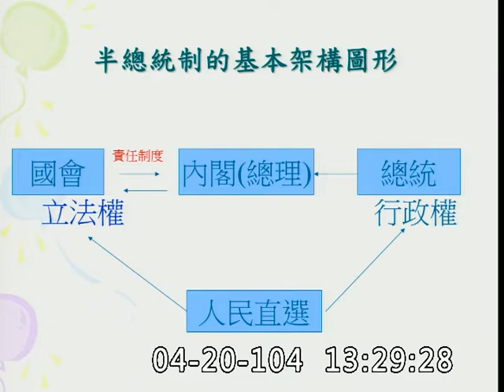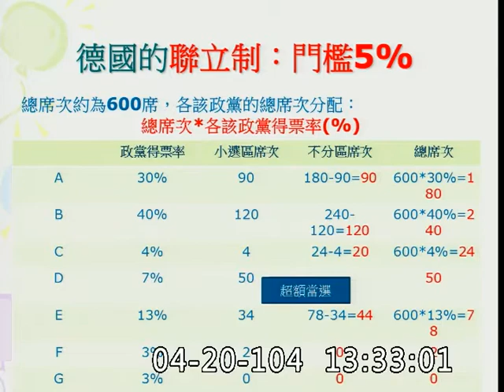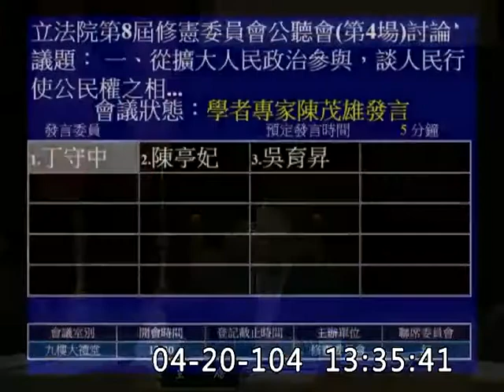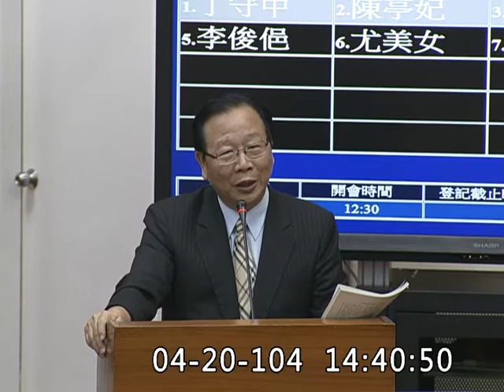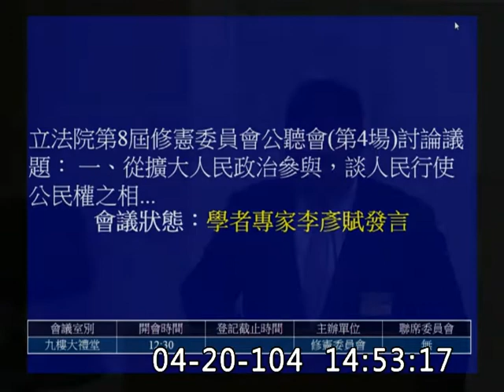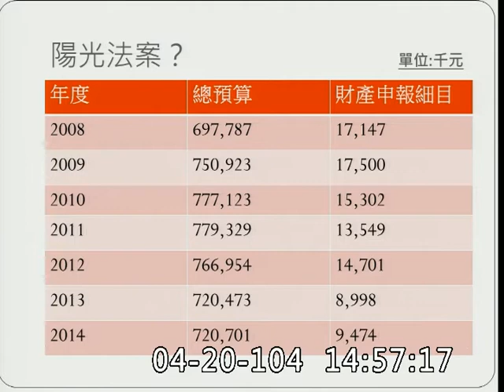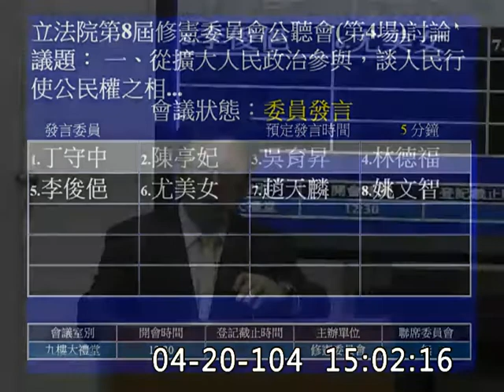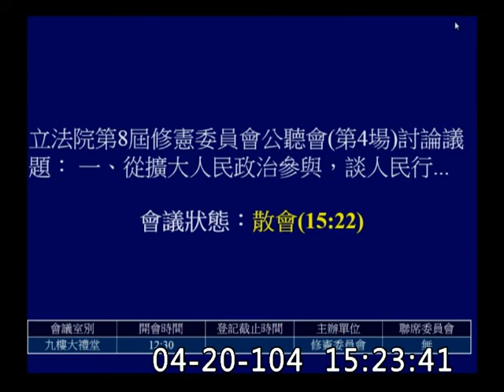2015修憲公聽會（第4場）-呂學樟.丁守中.陳亭妃.吳育昇.林德福.李俊俋.尤美女.趙天麟.20150420_jx23585858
他現場示範選票怎麼摺角做記號(綁票)(PM13:07處) 政黨票門檻降低(?x)-›他想改協商制度，排除小黨

行政院是首長制 強勢的秘書長還會指揮部會首長 考試院非首長制 甚至有考試院長跟秘書長誤以為他們是考試委員的頂頭上司
錯得離譜  考試院長是考試院首長 不是考試委員的頂頭上司 秘書長更不用說 連院會的成員都不是 考試院最高決策並非院長 而是院會(合議制)
院長是票數打平時才能投
教學(教育部)、考試、任用(人事行政局)、訓練(部分在人事行政局) 1967年因人設事:人事行政局(王正誼:蔣經國之表弟)
考試院的問題不在於考試院這個單位 而在於現在把考試、任用、訓練拆成兩個單位 縮編考試委員沒有解決問題

200多個政黨 只有6-10個有真正從事政治活動 政黨流為賣統一發票的..(?!)
18歲投票(#130)跟不在籍投票(#129)是兩個層次的問題(不當連結)
不在籍投票不用修憲
光是降低不分區門檻不能創造票票等值+多元代表性的國會
並立制大黨有體制紅利 德國多黨制不是兩大一小(目前是5個黨)  不要害怕國會有多元代表性
提高立委席次(v)  制定政黨法 現行憲增條文對國會選制的規定密度過高
減少考試委員人數(V)、減少監察委員人數(V) 腫瘤瘦身之後還是腫瘤 直接廢掉
減少大法官人數(V) 大法官的保守官僚化、迴避重大人權爭議、解釋的效率不佳等問題 不可能只透過減少人數來解決
效率不佳‹--人數+決議門檻(2/3)的問題  決大多數的釋憲案都不予受理
具體審查(憲法法院) 大法官的選任制度還涉及到政府體制的選擇
美國9位聯邦大法官近五年來每年做約70個判決(還要開庭)
大法官審理案件法  憲法法院法 用政府瘦身做憲改的目標是誤解爭點

不在籍投票應該是在內政委員會談的 選罷法  公投法  --›法律層次的問題
最高法院要不要法院化 司法院不是法院 它是一個審判行政機關

18歲投票(V) 坦白說啦 其實所有的選民都必須加強這些識讀資訊、獨立思考的能力
不在籍(v) 要入憲  憲#7平等原則
得票率v.席次率 要盡量接近
要提高議事效率  重點還是在議事規則
跟整個立法院的運作方式

被選舉權23-›20 民法20-›18
不在籍不是憲法層次的問題 是法律層次的問題
議事效率是立法院職權行使法的問題
內閣制的總統不是由民選產生
大法官應該是要分庭
司法院改造成憲法法院(裁判)
釋530已逾十年(呂學樟回答:訴外裁判問題)

監察院 台電購電案 吳育昇 黨產文件供展示不能翻閱 陽光法案查閱限制多

監察權跟司法審判不一樣 司法審判是講證據 監察權是一個政治審判 用投票的 所以如果監察權放在國會就...